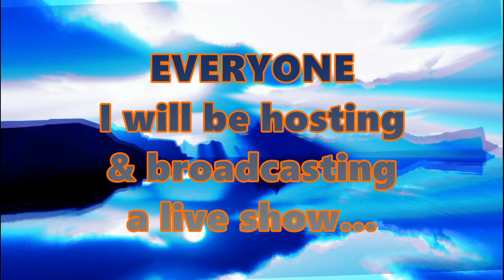Live Show/Curious Effects/Tues. June, 2ND/7:30pm MT!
Live show with; Curious&Curiouser, Sandy DiVa, & Theresa Lynch.
Tues. June, 2ND 7:30pm MT.